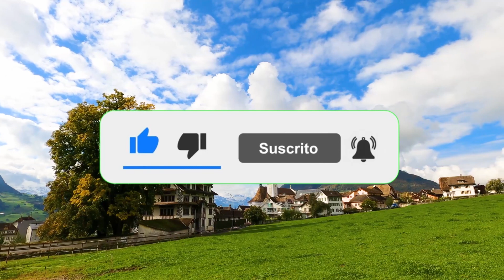✅ PSYCHOLOGICAL FACTS ABOUT WOMEN - PSYCHOLOGICAL DATA